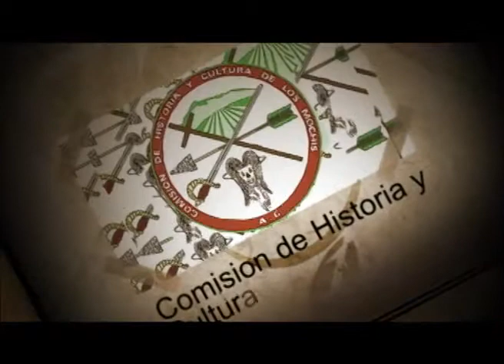PARTE DOS HISTORIA DE UN GRUPO MUSICAL MARZO UNO